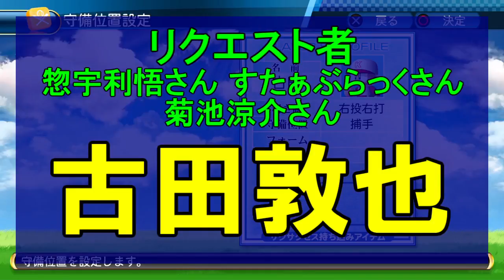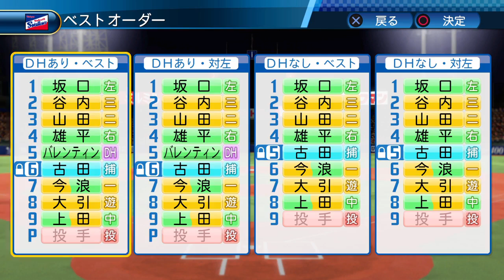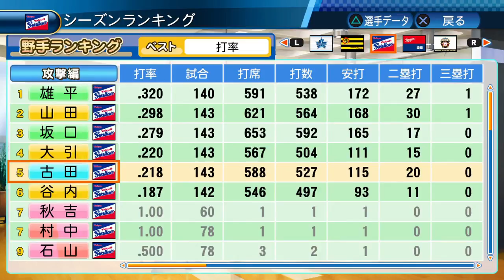【パワプロ2017】俺のサクサクセス！Ⅹ「長距離砲カタパルト編」【リクエスト】